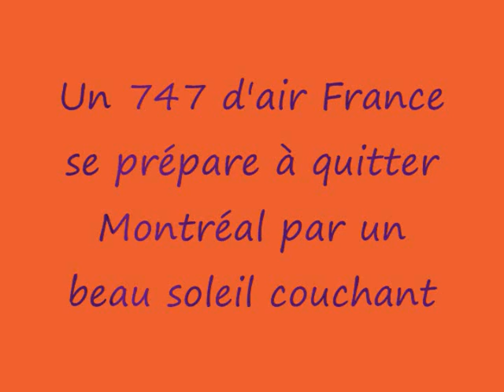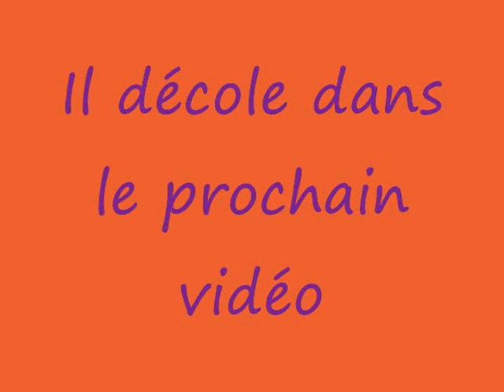AF 345 1 mars 2009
Le 747 d'Air France se prépare à quitter Montréal